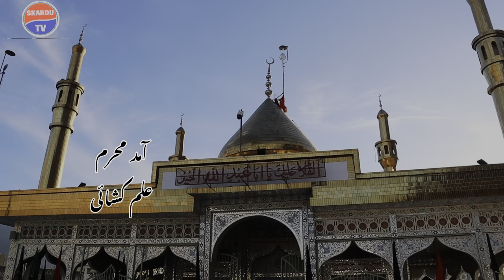alam kushayi Dasta Al Abba Sakmadan Skardu